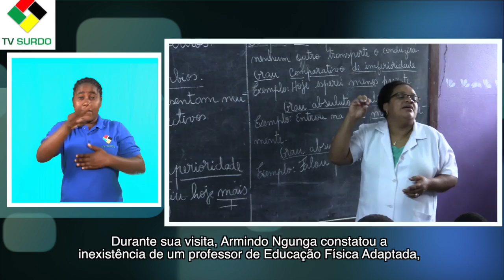ADEMO SEM PRFOESSOR DE EDUCACAO FISICA ESPECIAL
O vice-ministro da Educação e Desenvolvimento Humano, Armindo Ngunga, visitou as escolas de educação especial da cidade de Maputo e ficou satisfeito com os progressos que as escolas fizeram.